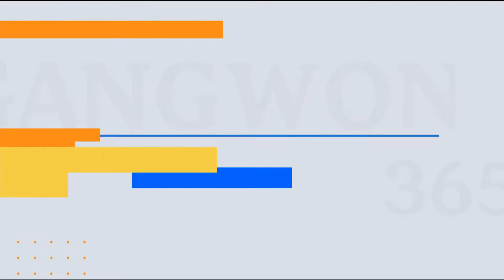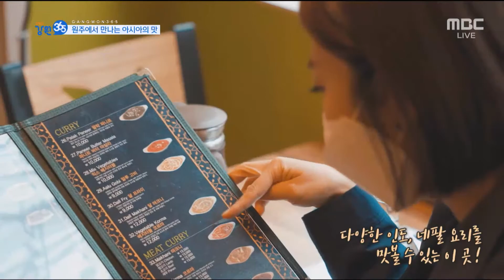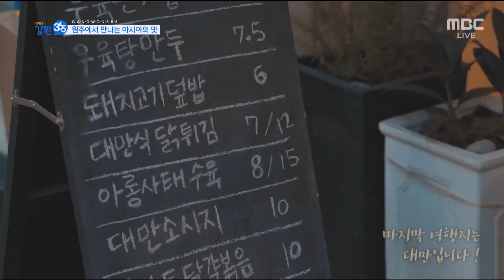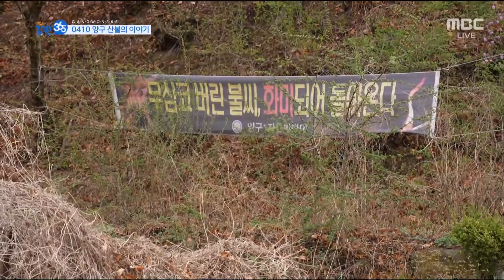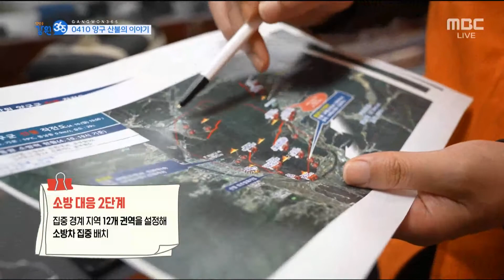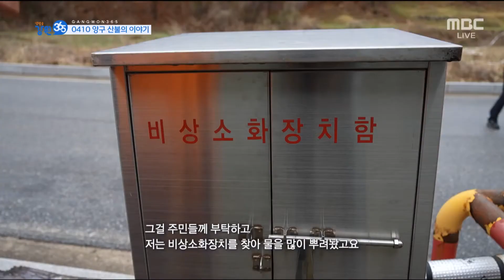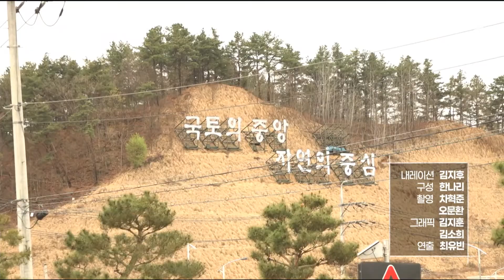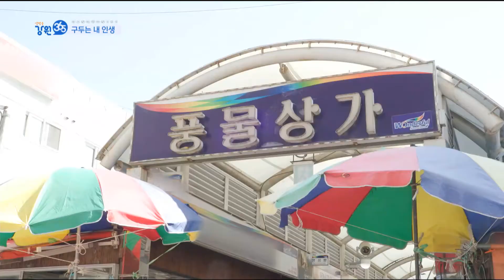원주에서 즐기는 아시아의 맛! / 0410 양구 산불의 이야기 / 브라보 마이 라이프 구두 아저씨 김경석 씨 / MBC강원영동 220418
원주에서 즐기는 아시아의 맛! - 원주
0410 양구 산불의 이야기 - 춘천
브라보 마이 라이프 구두 아저씨 김경석 씨 - 강원영동

2022년 4월 18일방송